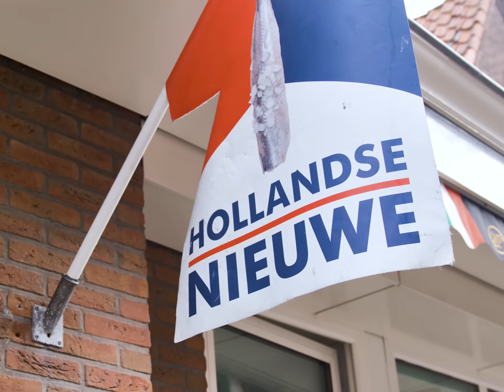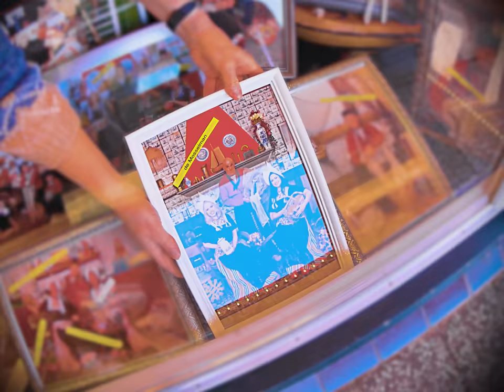Altijd Larstig & Rob Gasd'rop & De Mosselman - Mossels (X-Qlusive Holland Remix)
Zojuist aangespoeld op het strand van Scheveningen: de nieuwste X-Qlusive Holland remix van de alombekende plaat ‘Mossels’! 25 jaar na release van het origineel is deze parel van Altijd Larstig & Rob Gasd’rop & De Mosselman nu uit op alle portalen! 🦪

▼ Word DEDIQATED member en krijg toegang tot:
• Alle Q-dance livestreams
• Het archief op Q-dance Network
• Member sales & tijdelijke merchandisecollecties
• Exclusieve Q-dance Network content en shows
En veel meer!
(beschikbaar in een jaarlijks- en maandelijks lidmaatschap)